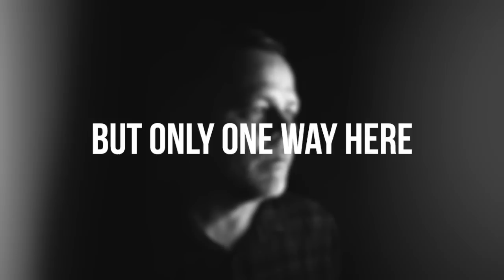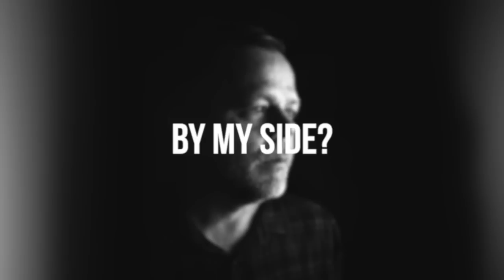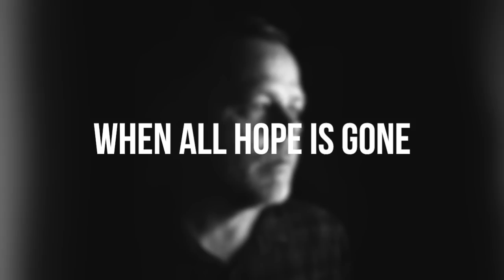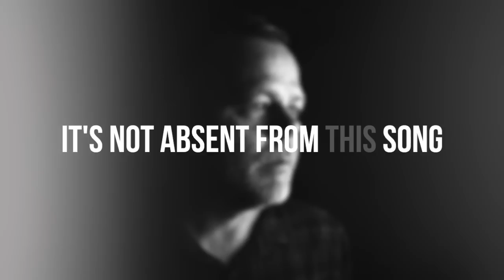Matthew Ryan - On Our Death Day (Official Lyric Video)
Available everywhere on May 15, 2019

On 7 inch collector's VINYL (Mail-Order link is live Monday, May 13th, 2019):

On Our Death Day was performed by Doug Lancio and Matthew Ryan
Recorded and Produced by Doug Lancio and Matthew Ryan
Executive Produced by Brian Brinkerhoff and Frank Swart
Mixed by Doug Lancio
Mastered by Hans DeKline
Written by Matthew Ryan
© Plastic Violin/BMI 2019

A very special thank you to Will Webb and Liam Haley Webb for the riffing, inspiration and help that led to the final verse of "On Our Death Day".